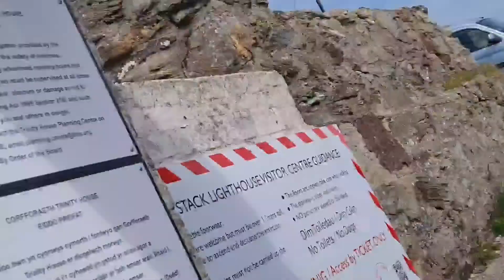South Stack lighthouse || Anglesey + North Wales part 1 || Barryspade family adventures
Barryspade family adventures